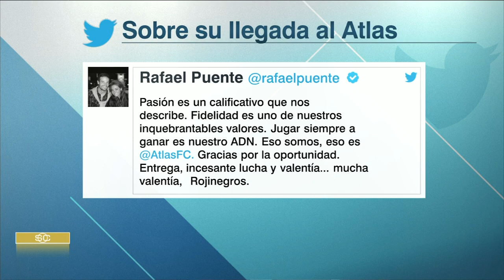¿Rafael Puente Del Río es la solución para el Atlas? Carolina De Las Salas responde | SportsCenter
Rafael Puente Del Río fue designado como nuevo director técnico del Atlas, tras la salida de Leandro Cufré. En SportsCenter, Carolina De Las Salas y Antonio Valle determinan si es la solución que necesita el equipo para levantarse, ya que actualmente ocupa el puesto 14 de la Liga MX.